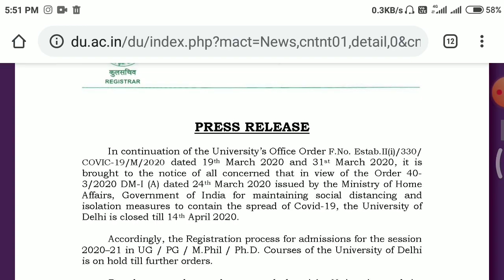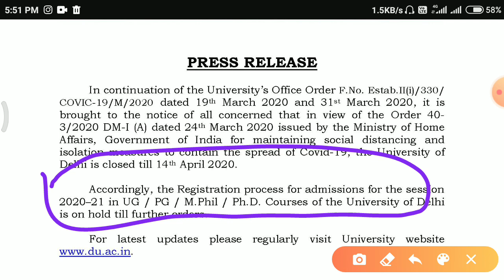Delhi university admission update 2020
Hii everyone